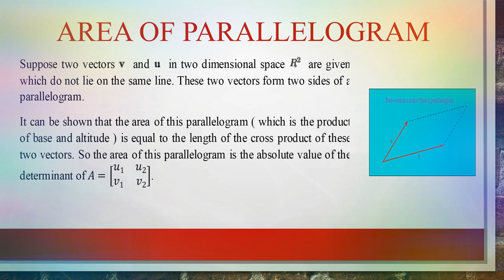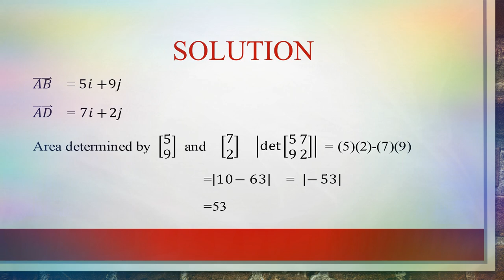Application of linear algebra in Determinant Method to Calculate Area of Parallelogram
MAT263: CASE STUDY REPORT

Application of linear algebra in Determinant Method in Solving System of Linear Equations to Calculate Area of Parallelogram

Ditected by :
Muhammad Harith Hazim bin Maliki  (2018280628)
Muhammad Hafiz bin Saiful Bahri      (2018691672)
Muhammad Hafizzuddin bin Izani       (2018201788)
Muhammad Ikhmal bin Mohd Nor       (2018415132)

Lecturer’s Name : Madam Noor Syazana binti Ngarisan

Session :March 2020 – July 2020